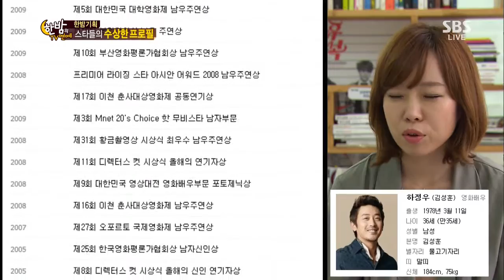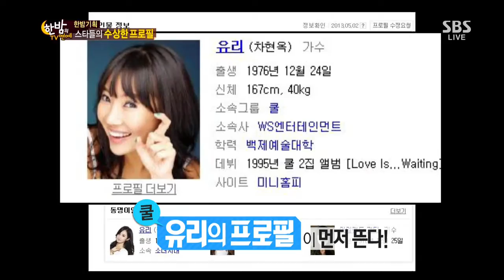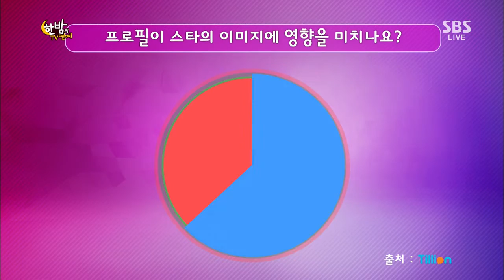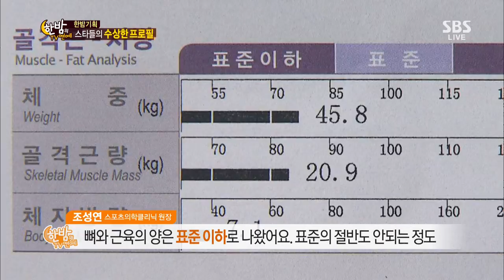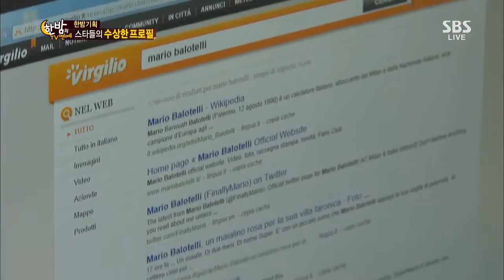한밤의 TV연예 130814 #53(5)